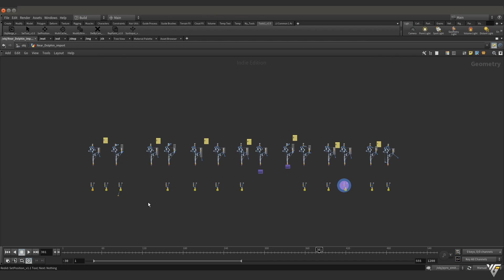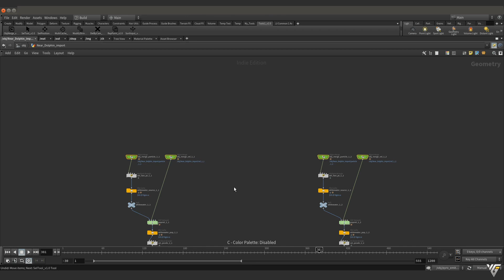Houdini Asset | SmartTools | VFX Grace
Intro:
Smart Tools is a tool that can improve your work efficiency. Because it can perform batch operation on most functions to save your time for repeating steps. For example, not only can you batch name the nodes selected and modify parameters, but also you can align and arrange nodes in order to make the interface clear. More attractive is that it can work several caches at the same time to maximize the utilization of CPU.

Installation Environment:
Windows, Linux, Mac
Houdini Indie 17.0 or 17.0 above

Functions Introduction：
1. ObjMerge_v2.0
Work in batches Object_Merge to the nodes copied.

2. SelTool_v1.0
Select the same kinds of nodes according to type, color, and name.

3. SetPosition_v1.1
Align to the last node selected.

4. MultiCache_v2.3
Work several caches at the same time to maximize the utilization of CPU and improve the speed of the cache. It works properly but Dynamic.

5. ModifyString_v1.4
Modify the names and parameters of nodes in batches, the sons of nodes included.

6. DelByCam_v1.1
Delete all points out of camera view.

7. RepParm_v1.0
Match the parameters of the nodes selected to the last node selected.

8. SortInput_v1.1
Arrange the import port automatically according to the order of the nodes linked.

Installnation Function：
Window users：
Download and unzip "SmartTools_v1.0" and put it to "C:\User\User\Documents\houdini\toolbar".

Linux users：
Download and unzip "SmartTools_v1.0" and put it to "/home/user/houdini/toolbar".

Mac users：
Download and unzip "SmartTools_v1.0" and put it to "/mac/user/user/Library/Preferences/houdini/version/toolbar".